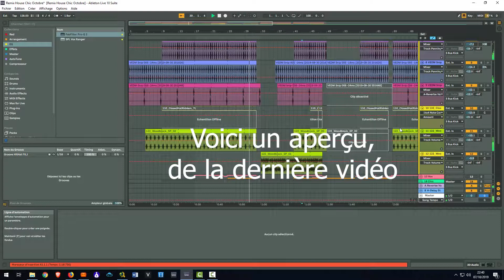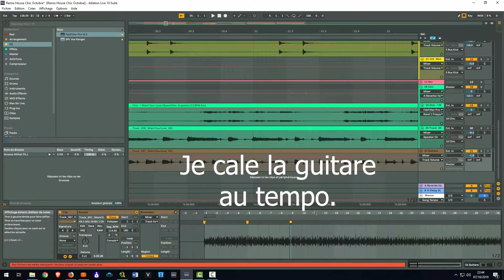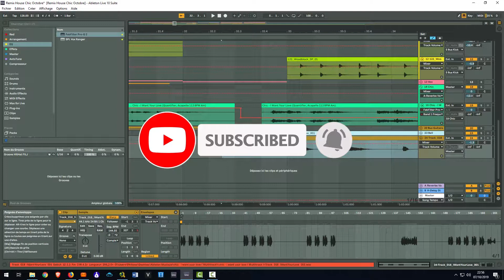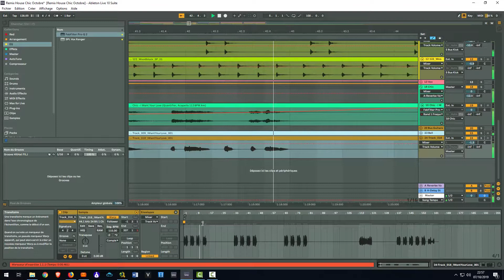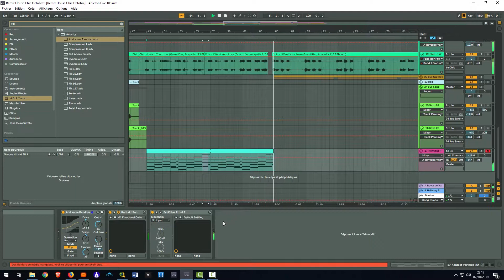Créer un beat House (3 eme Partie). Rajouter des stems de Chic - I Want Your Love.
Faire un beat House (3 eme Partie) rajouter des stems de la version originale de la chanson de Chic - I Want Your Love (1978).